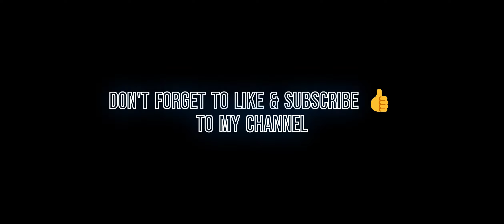Rakion - RIS 2023 | [Precision] x Multiverse | Death Team - 02/04/23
Rakion International Server
[Precision] x Multiverse
All About Rakion

Map: Cage